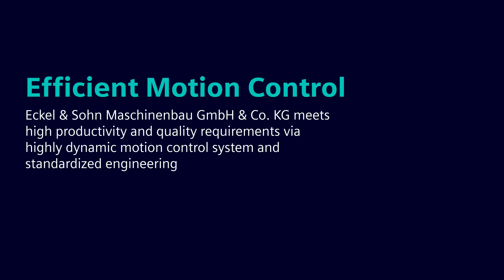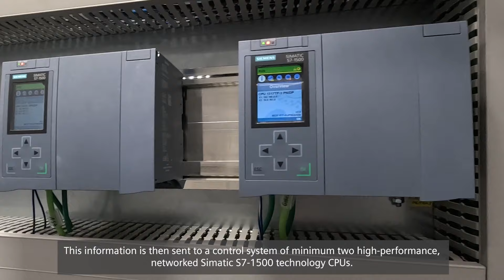Efficient Motion Control with SINAMICS S210 – Customer reference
Experience how our customer "Eckel & Sohn Maschinenbau GmbH & Co. KG" meets high productivity and quality requirements via highly dynamic motion control system and standardized engineering in a bottle capping application.